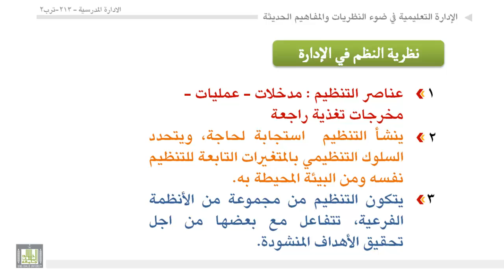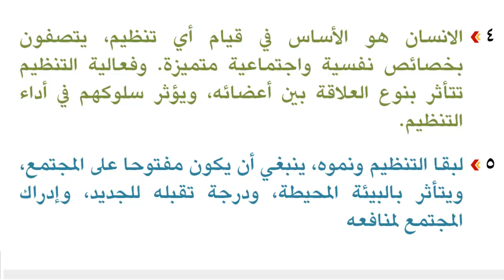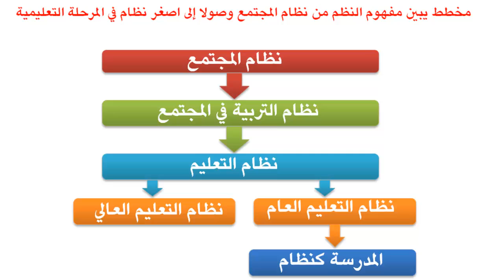الوحدة 3 : نظرية النظم في الادارة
-  مفهوم النظم
-  عناصر النظام
-   الفرضيات التي قدمتها نظرية النظم حول خصائص التنظيم:
-  نظرية النظم وتنظيم المدرسة: